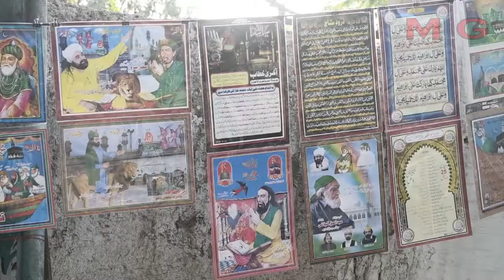Village Darbar Baba Krachi Wala||362Gb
Darbar krachi wala
Village Darbar
Darbar visit
Punjab Darbar